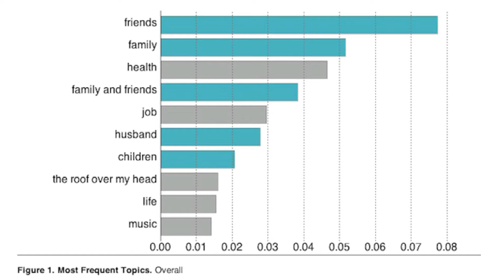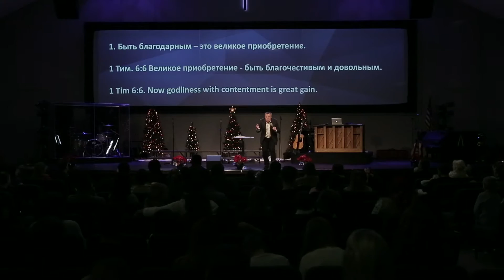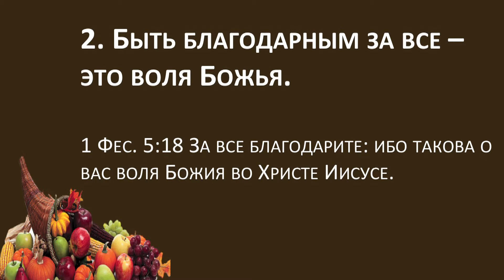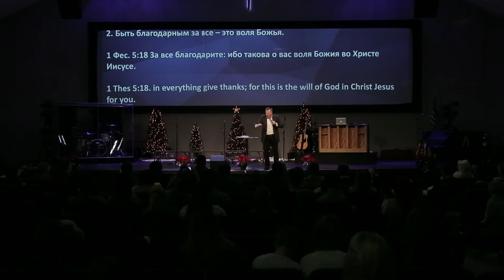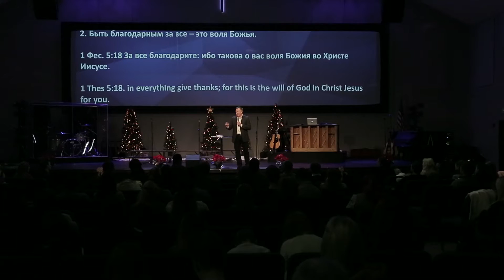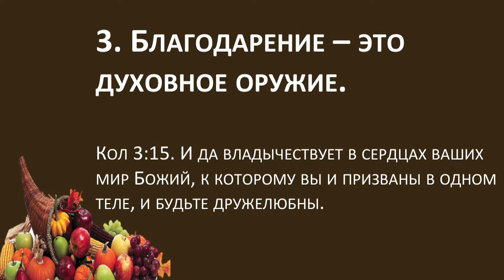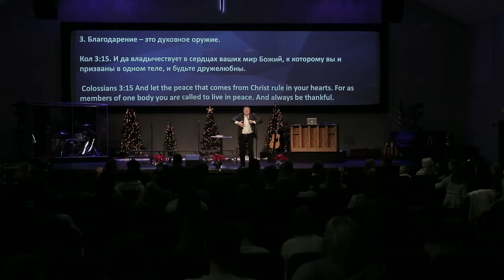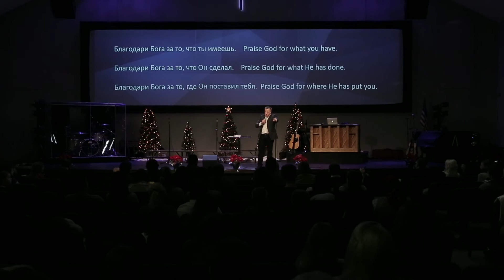Сила Благодарения - Василий Ярош, церковь Новое Начало (06.12.15)